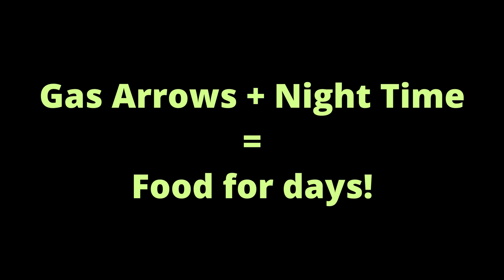Grounded - How to Kill Gnats FAST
I hate killing Gnats in Grounded until I found the easy way :)